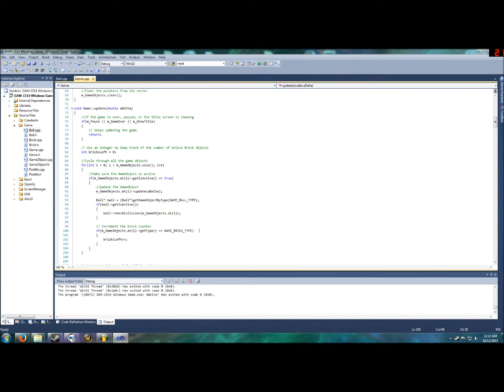C++ Game - Block Breaker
A block breaker style game I wrote in C++